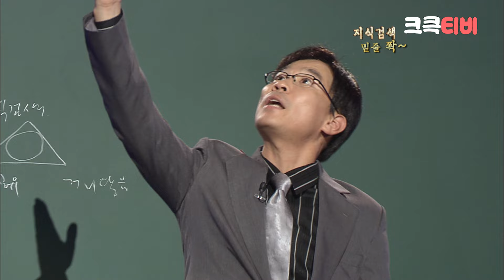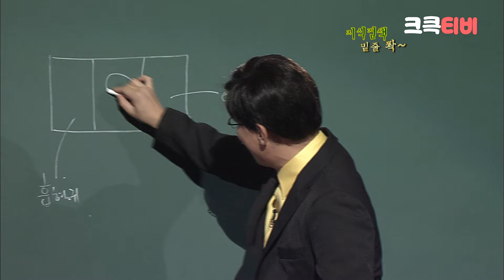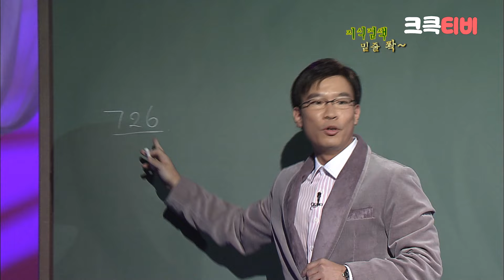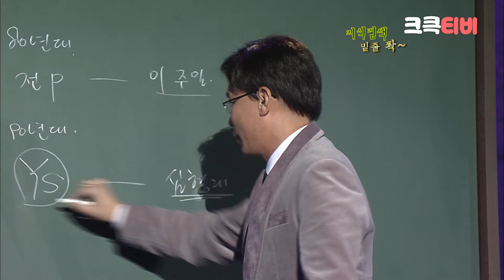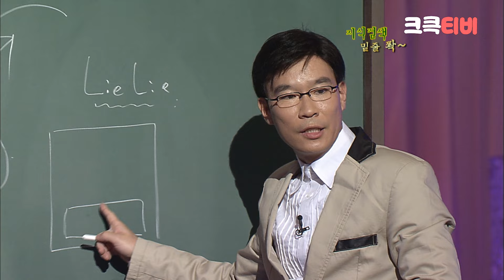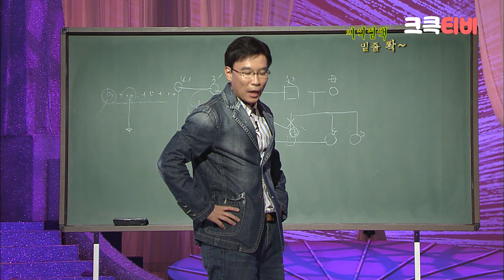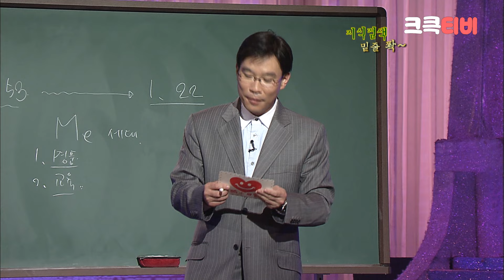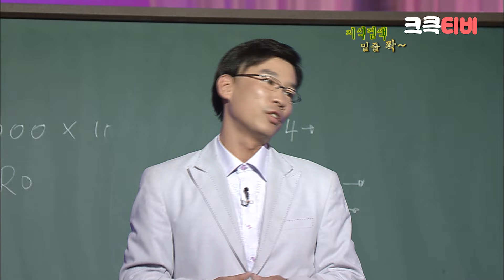월요스트리밍 : 지식검색 밑줄 쫙~.zip [크큭티비 폭소클럽] | KBS 방송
크롱이들 하이헬로안녕?

월요스트리밍이 도착했습니다 따란✨

지식검색 밑줄쫙~ 몰아보기~
달려봅시다 우아아앙 🚗

크큭이와 지식검색 밑줄 쫙~ 속으로 고고!

▶출연자정보: 최형만
▶회차정보:
폭소클럽
142회 (*2005년 09월 05일 방영)
143회 (*2005년 09월 12일 방영)
144회 (*2005년 09월 26일 방영)
145회 (*2005년 10월 03일 방영)
146회 (*2005년 10월 10일 방영)
147회 (*2005년 10월 17일 방영)
148회 (*2005년 10월 24일 방영)